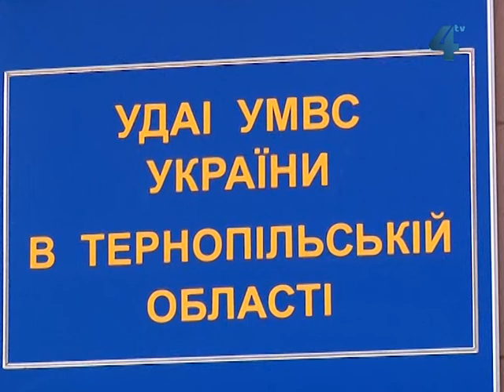Перекриють дорогу Тернопіль-Бучач-Івано-Франківськ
В зв'язку з ремонтом дороги та мосту через Дністер повністю перекриють рух автотранспорту дорогою державного значення «Тернопіль-Бучач-Івано-Франківськ» в селі Нижнів Тлумацького району Івано-Франківської області. Шлях буде перекритий від сьогодні до 12 травня. ДАІ організувала об'їзд ділянки, яку ремонтуватимуть. Куди їхати, вказуватимуть дорожні знаки.